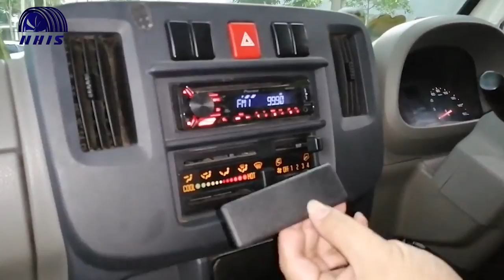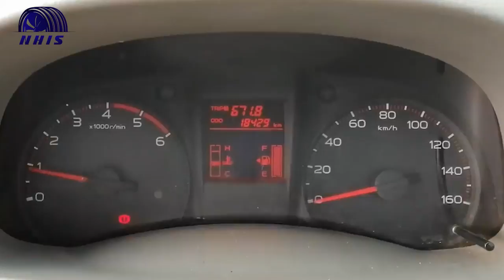ISUZU NO TORAKKU SIAP LIBAS L300 TRAGA DIESEL 2020 LEBIH BESAR & IRIT!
Guys, ternyata persaingan ketat ngga cuman dialamin sama mobil-mobil mewah di kelas MPV/ SUV aja loh, tapi juga di dunia per-pikap-an. Salah satu nama yang juga lagi mencuat akhir-akhir ini adalah varian Isuzu Traga. Btw guys, asal kalian tahu, varian Traga ini terbilang jadi salah satu pikap terlaris di pasar otomotif tanah air loh. Bahkan yang nggak dimiliki sama pikap lain, Traga diklaim punya ukuran bak yang paling gede dan luas nih dikelasnya. Jadi cocok banget ya buat kebutuhan angkut barang dalam jumlah yang lebih banyak, efektif gitu deh kesannya. Selain itu ditambah juga sama genjotan dari mesin diesel berspek tinggi, yakin juga nih buat sikat abis rivalnya kayak L300. Kalian penasaran?
tonton videnya sampai selesai ya, semoga bermanfaat :)